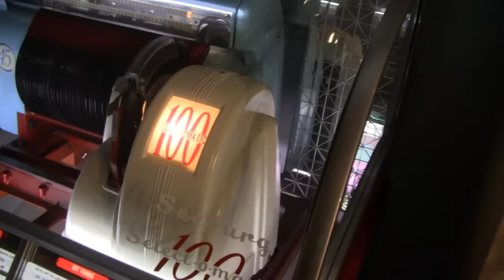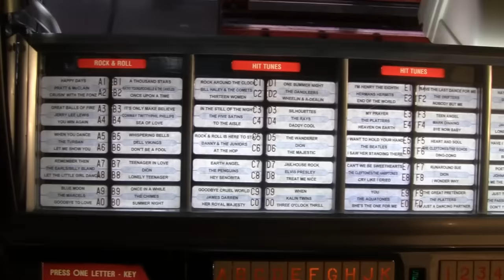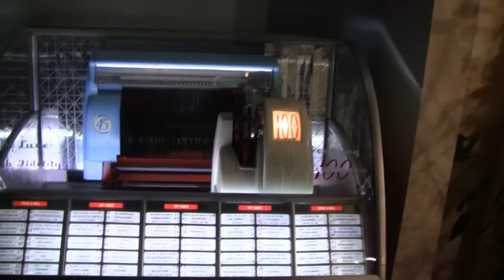OKIE FROM MUSKOGEE - MERLE HAGGARD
Merle Haggard (April 6 1937 - April 6 2016) RIP